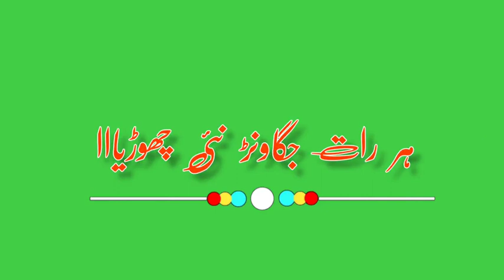tune Dukh denedan ba Dard New saraiki song Green screen status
Comments4
Zahid Green screen status

How to make urdu poetry green screen video trending whatsapp status in Kinemaster | Editing Tutorial
Sir Aqib Mobile T
New dohra by hasrat Akhtar Whatsapp status||Green status|| Sad Dohra green screen status||❤️❤️
mAnnu wRites
Ek Nwojwan ka waqia | islamic green Screen Status | islamic video
BabarTv

urdu green screen status video 💕
BFIC HISAR

souna he muje bhut Yad Karta tha😈gareen screen status Sher made jind. Z Mamo ke jan
M Shan Bhutta

Chota La De Yar Hase || Green Screen Status || Saraiki Song 2023 || Jalil Writes
JaLil Writes

Very Sad Shayari Green Screen Status I Movie Gr720P HD
Nadeem Nawaz Typist

BFIC HISAR

2 Line sad poetry green screen status Urdu poetry || 2Linegreensacreen || sad || By H A Graphic
H A Graphic

Murshad sad poetry 😢 || black screen status || black screen video ||
Raja Akasha writes

ya vo dil tha Green Screen Status urdu poetry shayari Best video Green Screen Status 1k
shayari urdu•

Green Screen||WhatsApp|| Status °Nusrat Fateh Ali Khan° __Apny Hathun Say Meray Katil__
AaDi WRite

Description

zading ko kis ki 🌹nazr💗 lagy giii Green screen status Udru shayari Green screen

Aslam o alikom All friend